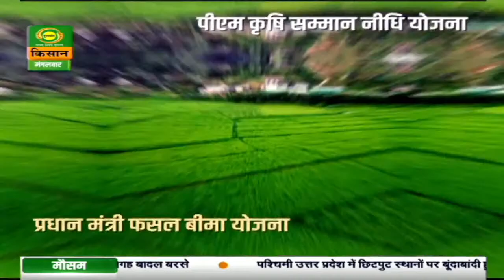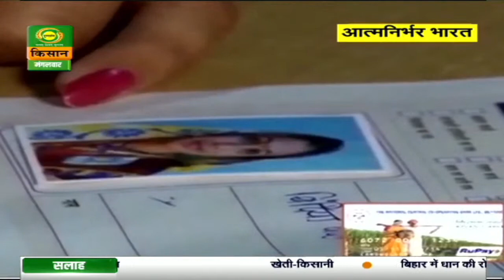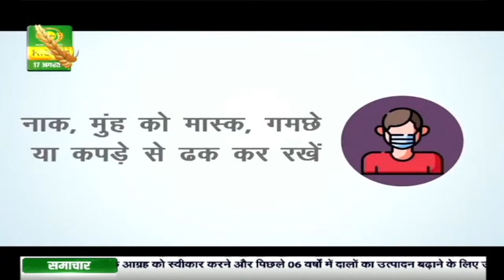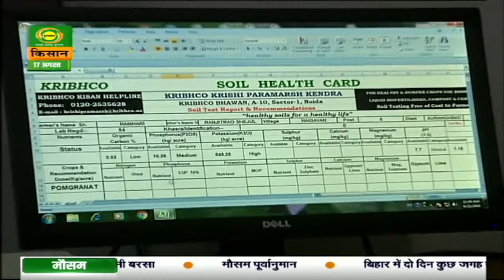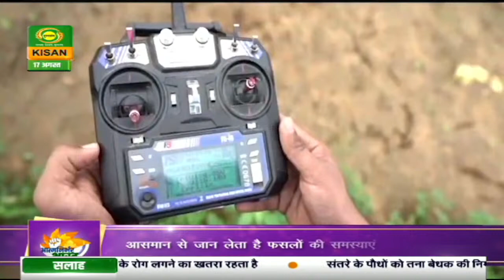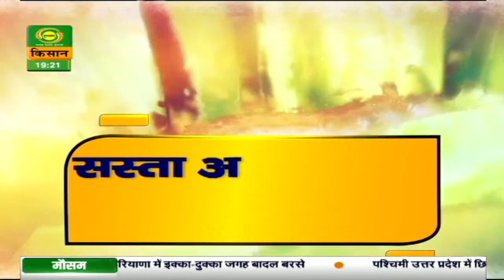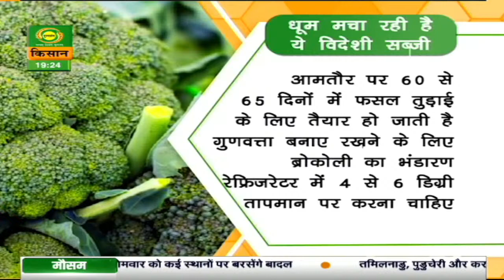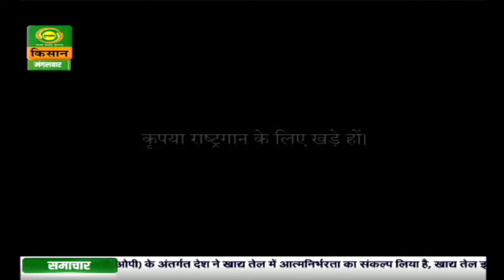आत्मनिर्भर भारत | Atmanirbar Bharat | August 17, 2021